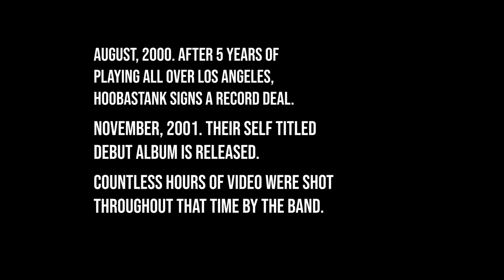The Hoobastank 20th Anniversary [Episode 1: BEGINNINGS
In 2001 we recorded our debut studio album Hoobastank... and we documented that process! To celebrate the 20th anniversary of the album, we made a seven-part series about the making of the album including tons of never before seen footage alongside some current interviews with the band and producer.

Directed by : Joshua Kim
Co Directed by : Noah Frazier
Produced by : Joshua One Nine Productions
Edited by : Noah Frazier and Joshua Kim